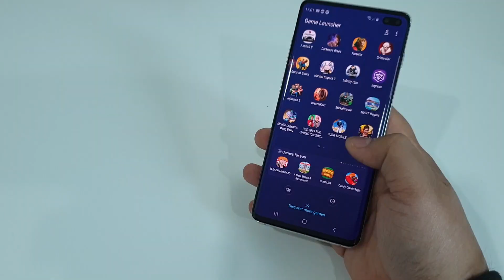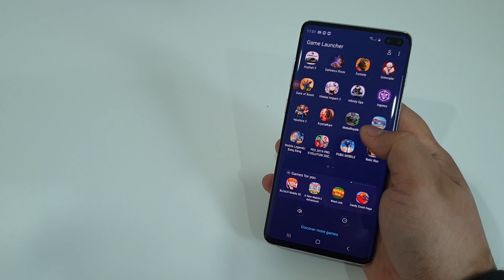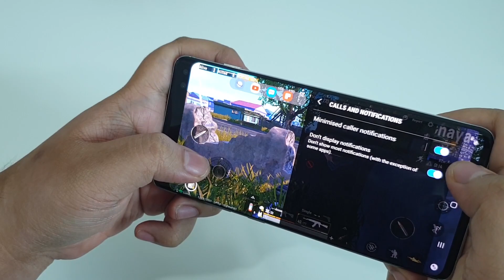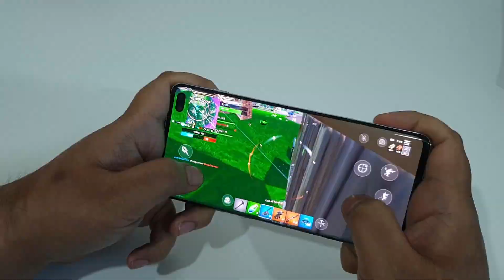Samsung S10+ Peranti Permua Yang Bagus?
Hari ini kami ingin berkongsi pengalaman kami bermain permainan mudah-alih (Permua) di peranti telefon pintar Samsung S10+ yang mana baru sahaja dilancarkan baru-baru ini.

Peranti ini sememangnya antara peranti yang bagus dengna prestasi yang tinggi, namun adakah ianya adalah satu peranti untuk permua terbaik? Saksikan pendapat dan ulasan kami di sini.